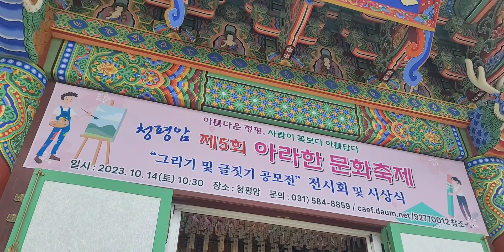청평암 명오구암스님 법문 아라한축제예고 10월14일 토요일